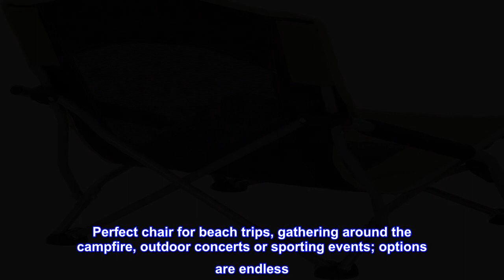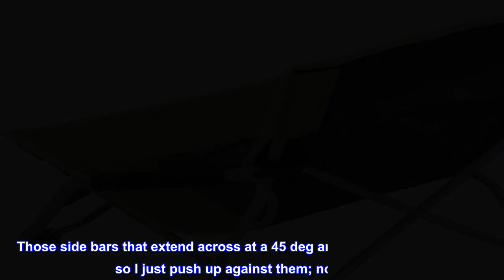Great product - ALPS Mountaineering Rendezvous Chair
Sturdy powder-coated steel frame and TechMesh Fabric offers you ultimate stability and breathable comfort
Sits low to the ground and allows you to lean back at a perfect angle to relax and stretch out your legs
Conveniently collapses and fits into the included shoulder carry bag so transporting and storing is easy
Perfect chair for beach trips, gathering around the campfire, outdoor concerts or sporting events; options are endless
Dimensions: 22" W x 14" D x 24" H, Weight: 6 lbs 13 oz; Weight Capacity: 300 lbs; Color: Khaki

Great chair for my needs
I purchased this chair for use inside a tipi-style tent with a peak point where I can stand up, but steeply sloping side walls where even a full sized camp chair can't fit easily. This chair works great in that situation. I can sit much closer to the side walls this way. Plus I'm finding that it's quite comfortable also. I've sat in it multiple times, and find it feels more like an easy chair. I like the way the back slopes back slightly in more of a reclined position. And even at 70, it's easier to arise from than I expected. Those side bars that extend across at a 45 deg angle are very very sturdy, so I just push up against them; no problem. And there is zero tendency to tip as I'm sitting down or getting up. It's just solid.

Speaking of solid, this chair appears to built like a tank. It's much heavier than even my larger, canvas folding chair. Which is great for me. I travel by ATV, so weight isn't an issue. I can't say how durable it is over time -- I've only had it a month or so -- but I suspect it'll outlast me.

I'm quite happy with my purchase.